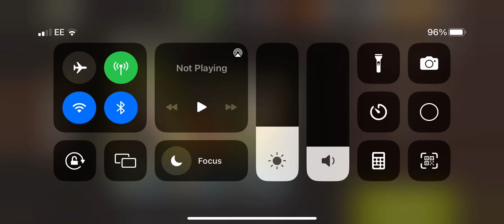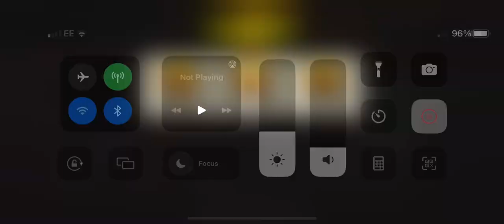The tunnel round 68